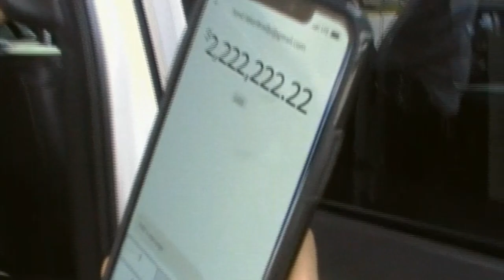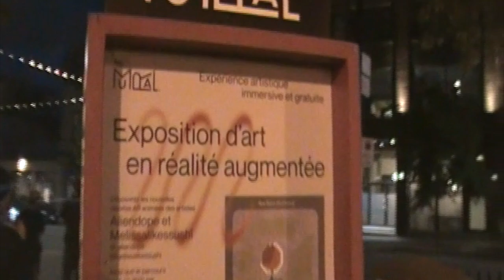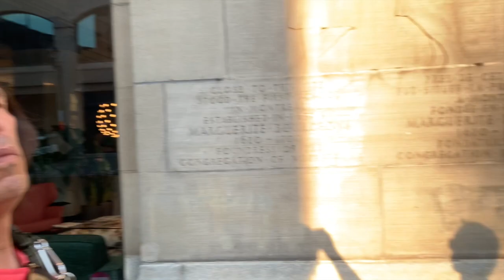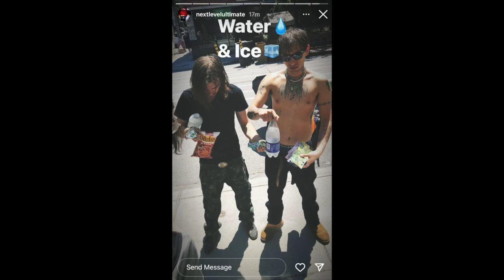Water Blog Montreal w/ DJ Smokey. Live sets by Ricky Chix, Bic Flame, Dreamcaster, & Marlon Dubois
Montreal. 6/24/22- 6/26/22
featuring:

edit by ricky